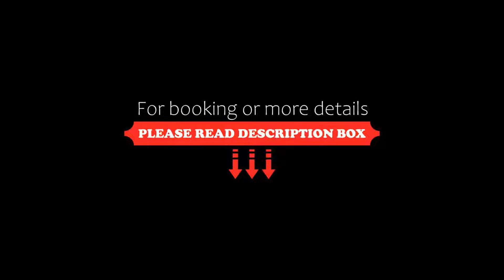Quinta Bella Huatulco, Santa Cruz Huatulco, Mexico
About Property:
You're eligible for a Genius discount at Quinta Bella Huatulco! To save at this property, all you have to do is sign in.
Offering an outdoor pool, Quinta Bella Huatulco is located in Santa Cruz Huatulco. Free WiFi access is available.
Each modern and bright room here will provide you with a flat-screen satellite TV, air conditioning and a terrace. Featuring a shower, private bathrooms also come with free toiletries. You can enjoy the sea views from the terrace. Extr...
Property Type: Hotel
Address: Blvd. Chahué no. 1000, 70989 Santa Cruz Huatulco, Mexico
Searching For
1. Quinta Bella Huatulco - Santa Cruz Huatulco - Mexico
2. Quinta Bella Huatulco - Santa Cruz Huatulco - Mexico Address
3. Quinta Bella Huatulco - Santa Cruz Huatulco - Mexico Rooms
4. Quinta Bella Huatulco - Santa Cruz Huatulco - Mexico Amenities
5. Quinta Bella Huatulco - Santa Cruz Huatulco - Mexico Offers and Deals
Audio Credit:
Track Title: Reasons To Hope
Artist: Reed Mathis